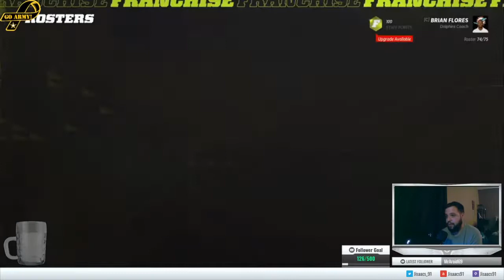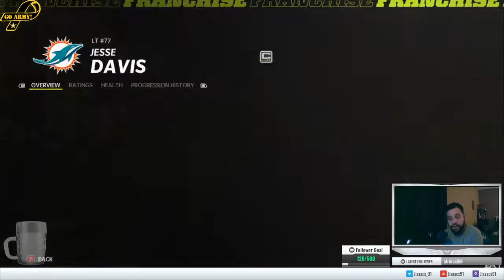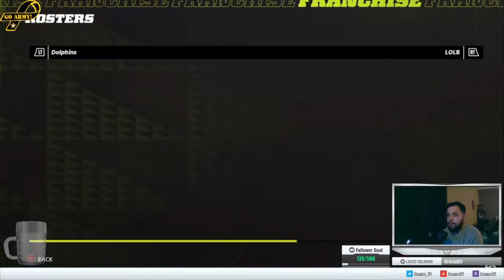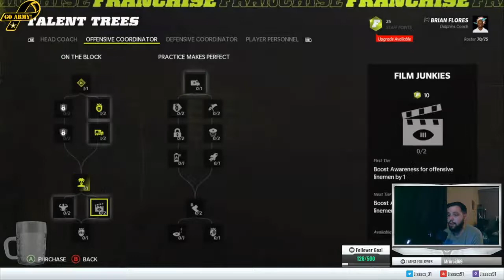Madden 22 Miami Dolphins Franchise Rebuild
Welcome back everyone and in this video we break down something new and i hope yall enjoy something like this!

Wanna try a new way to get on your A game? click the link and try your sample today!